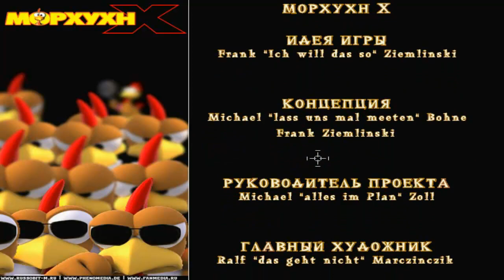ЭТО НАДО ЖЕ ТАКОЕ ПРИДУМАТЬ / Morhoohn X - Crazy Chicken X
Moorhuhn X / Морхухн Х v.1.1 - скачать бесплатно полную версию / Moorhuhn X - Crazy Chicken X последнюю версию 2023 + все дополнения бесплатно на компьютер в один клик.

Скачать игру Moorhuhn X - Crazy Chicken X для PC через torrent / Скачать игру: Moorhuhn 5 in 1 / Морхухн 5 в 1.